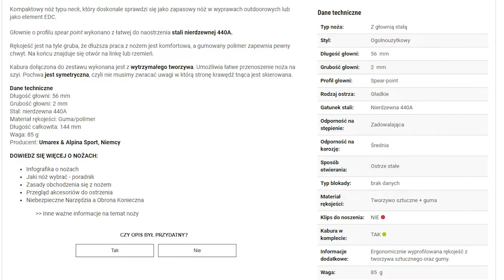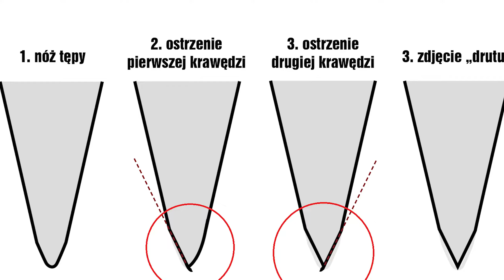Recka necka czyli nóż Alpina Sport UMAREX w oczach Kanapowego Komandosa.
Czołgiem.
Od jakiegoś czasu marzyłem o małym, zgrabnym nożu na szyję, tzw. necku. Kupiłem tanio a jak wiadomo "taniego mięsa nawet psi nie jedzą". Czyli zapraszam na recenzję, ale tym razem bez uśmiechu na twarzy.